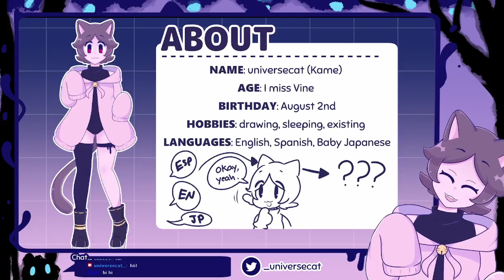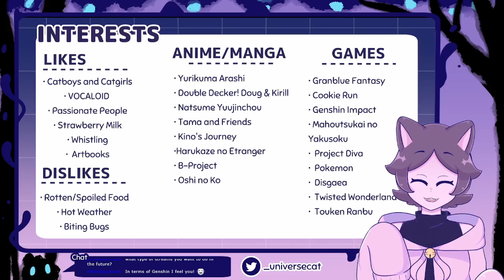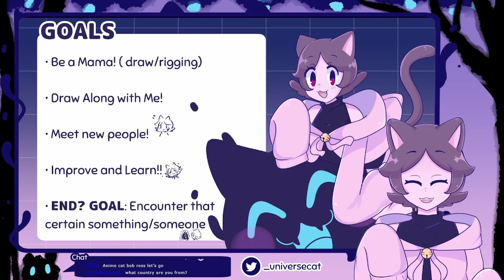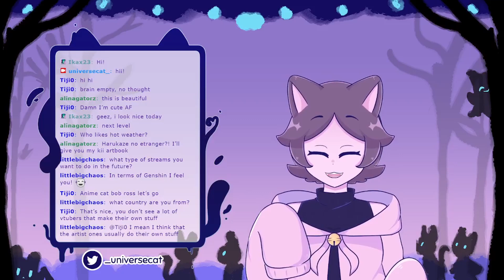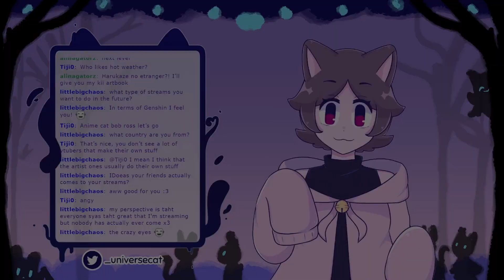🔔 [DEBUT] Nice to Meet You! ( universecat )🔔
The introduction portion of my debut stream! Thank you so much to everyone who came and watched~ It means a lot!

I don't a clear schedule at the moment but I will be streaming more in the future~